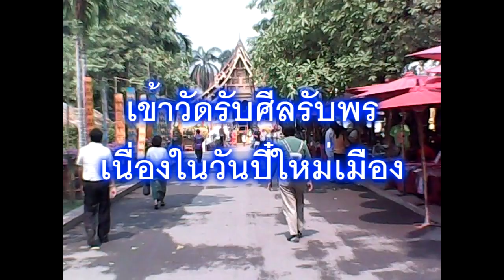วัดพระสิงห์ เชียงใหม่.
ไหว้พระขอพร เนื่องในงานปี๋ใหม่เมื่อง ที่วัดพระสิงห์ เชียงใหม่.